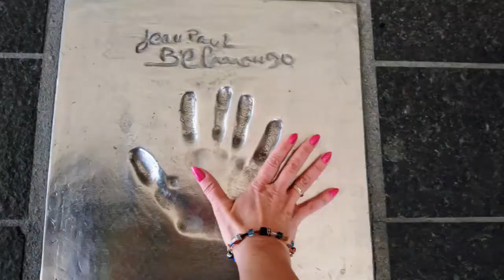С новия SONY Xperia XА2 Ultra на Лазурния бряг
Всички снимки и видеа са направени със SONY Xperia XА2 Ultra